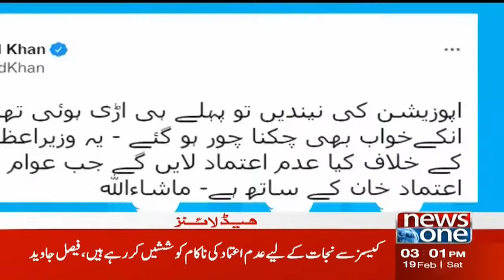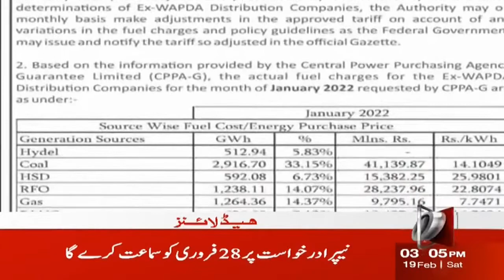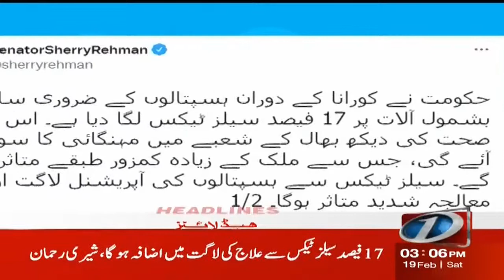NewsOne 3 PM Headlines | Important Hearing In Accountability Court | 19 February 2022